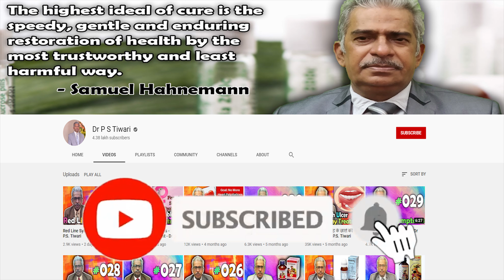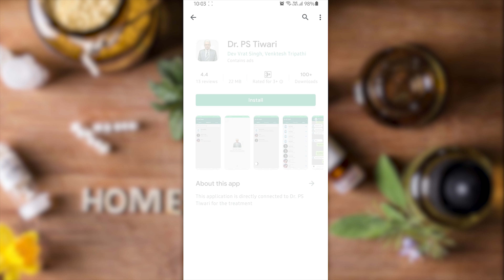Single Remedy - Varicose Veins -- Dr P.S. Tiwari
Welcome to another video from Dr. P.S Tiwari. Today I'll be talking about Single Remedy for Varicose Veins.

Medicines Discussed
Hamamelis 30
Calc Fluor 6x

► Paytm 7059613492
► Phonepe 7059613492